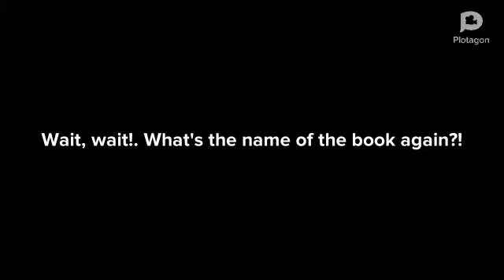The meeting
The meeting plotagonstory story Nigeria 3Danimation animation #